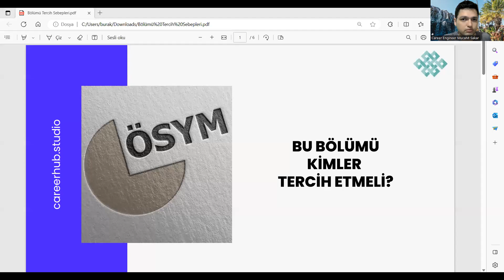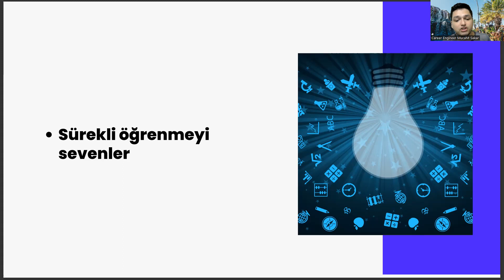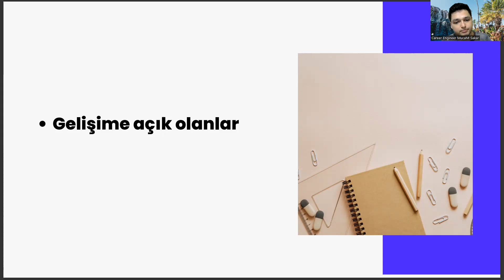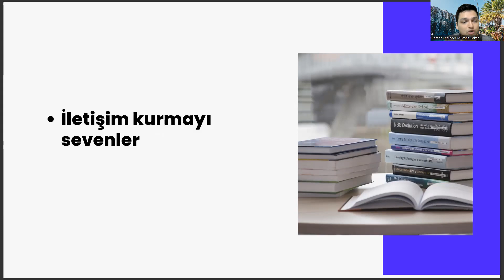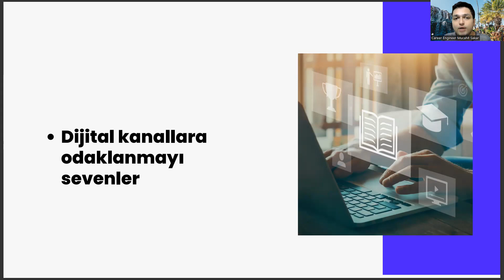Kimya Bölümünü Kimler Tercih Etmeli? | YKS 2023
diyetisyenlik taban puanları 2022 , yks puan hesaplama 2022 , veterinerlik taban puanları 2022 , edebiyat öğretmenliği taban puanları , kimya mühendisliği sıralama 2023 , bursa uludağ üniversitesi , çevre mühendisliği sıralama , hacettepe üniversitesi taban puanları 2022 , istinye üniversitesi taban puanları ,